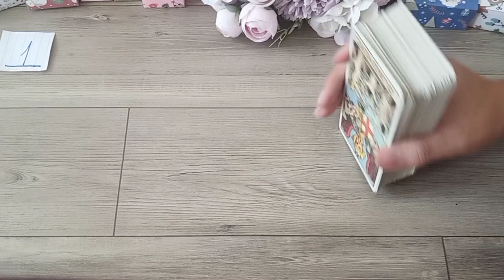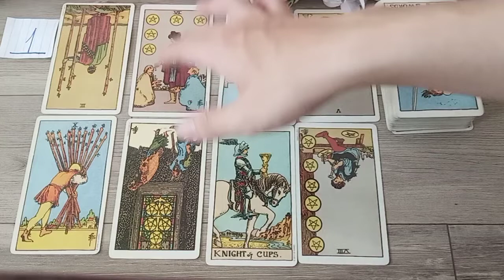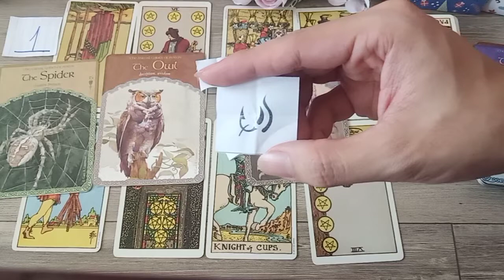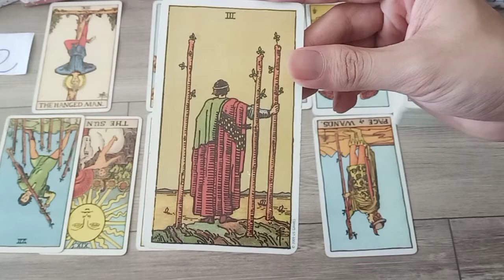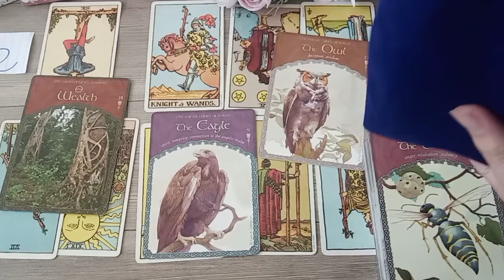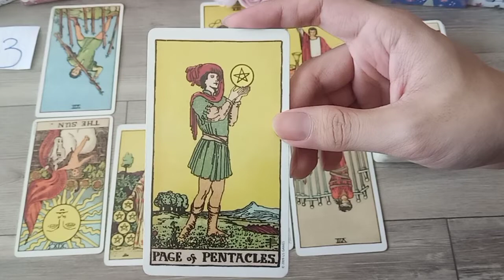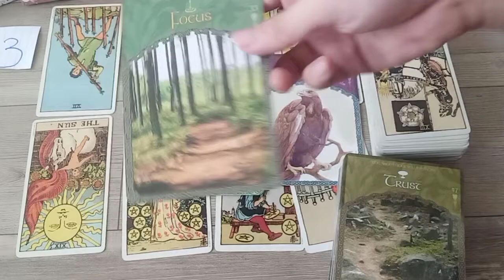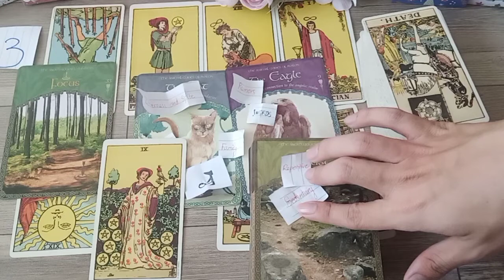🆘THÔNG ĐIỆP KHẨN CẤP TỪ VŨ TRỤ DÀNH CHO BẠN❕*Quan Trọng*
Mình là Merlin và đây là kênh duy nhất của mình. Câu hỏi mà chúng ta đặt ra cho vũ trụ ngày hôm nay sẽ là "Thông Điệp Khẩn Cấp Từ Vũ Trụ" hoặc "Thông Điệp Quan Trọng Nào Vũ Trụ Muốn Gửi Đến Cho Bạn"?

Vũ trụ đang cố gắng để gửi những thông điệp này đến cho các bạn, nhưng đôi khi có thể trong cuộc sống bộn bề, các bạn đã vô tình bỏ qua những điều đó. Qua video này, mình hi vọng có thể truyền tải được những thông điệp mà vũ trụ muốn gửi gắm đến cho các bạn ngay lúc này, mong rằng những thông tin mình cung cấp sẽ phần nào hỗ trợ cho các bạn vượt qua những khó khăn ở hiện tại và trước mắt.

🕐Mốc thời gian cho các nhóm 🕐 (Bấm vào mốc thời gian để đến ngay nhóm các bạn đã chọn)
Nhóm 1 - 0:48
Nhóm 2 -  23:24
Nhóm 3 -  48:00

Xin cảm ơn các bạn đã ghé qua kênh của mình💖
Chúc các bạn có một ngày học tập & làm việc thật vui vẻ và hạnh phúc 💖